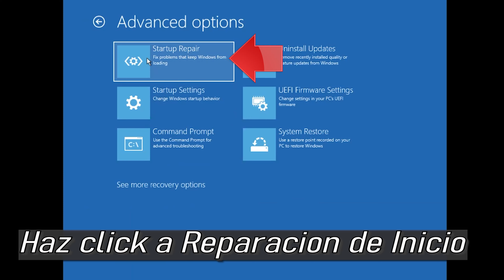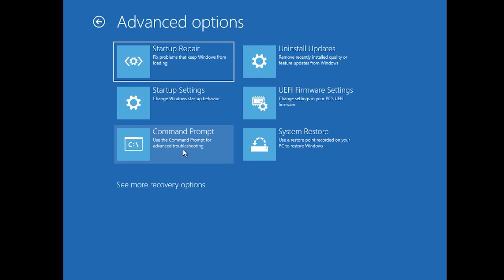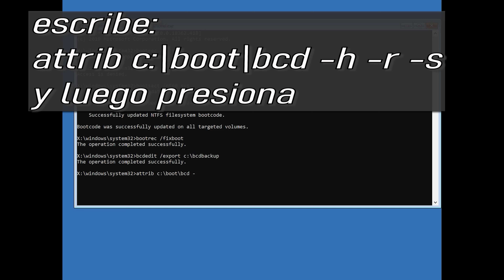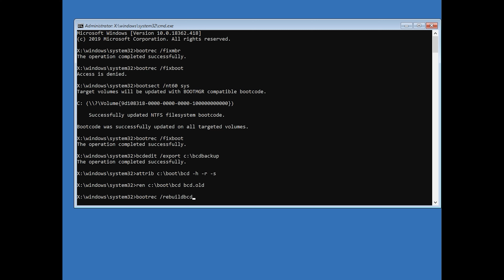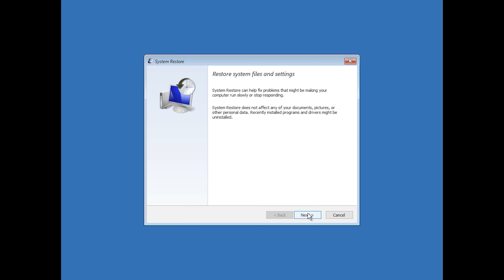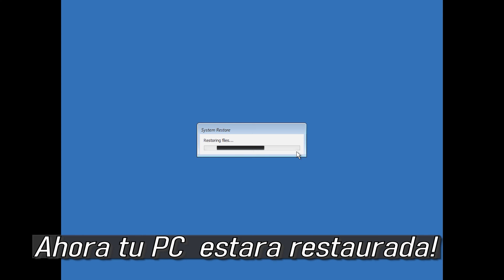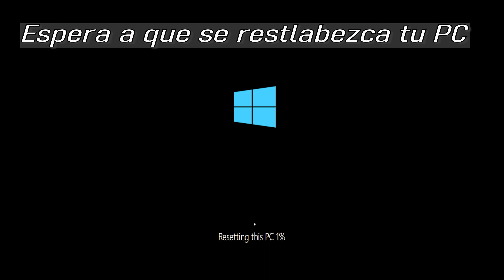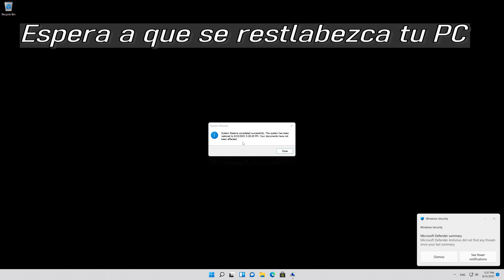Solucion Error NTFS.sys de Pantalla Negra en Windows 11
Como Reparar el Error de Arranque NTFS.sys  en Windows 11. Solucion al Pantallazo Negro NTFS.sys   Despues de Instalar o Actualizar Windows 11. Como Resolver el Error NTFS.sys en Windows 11.